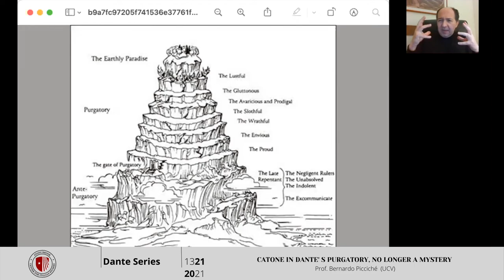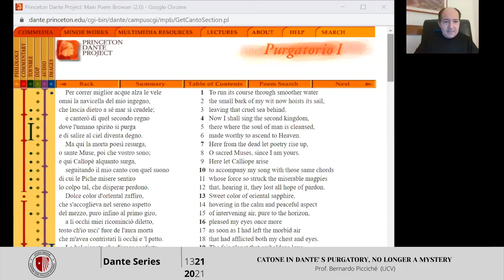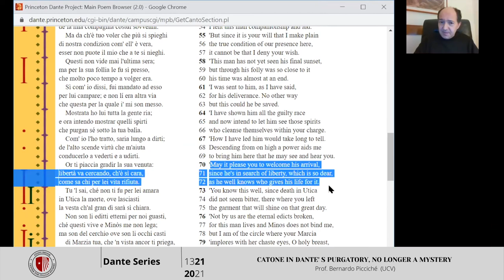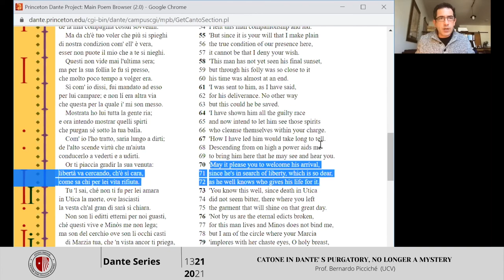Dante Series - Catone in Dante' s Purgatory, No Longer a Mystery - Prof Bernardo Picciché